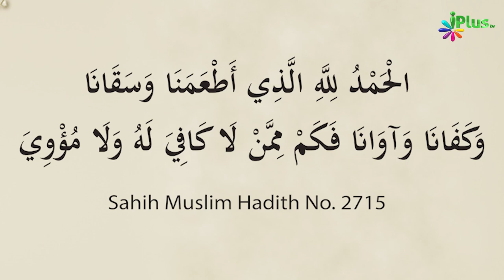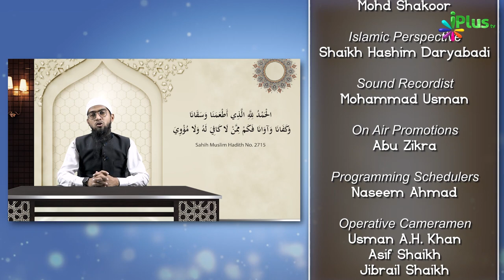Nabi ﷺ Sone Se Pahle Yeh Zikr Padhte They | Dua Series 25 | Sk Khalil Ur Rahman Sanabili | iPlus TV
Nabi ﷺ Sone Se Pahle Yeh Zikr Padhte They | Dua Series 25 | Shaikh Khalil Ur Rahman Sanabili | iPlus TV

UPI : donateilm@icici